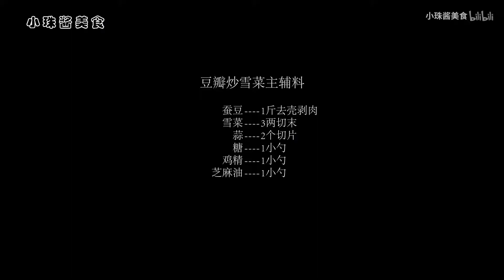雪菜炒豆瓣家常做法做出酒店味道，一上桌好吃就停不下来